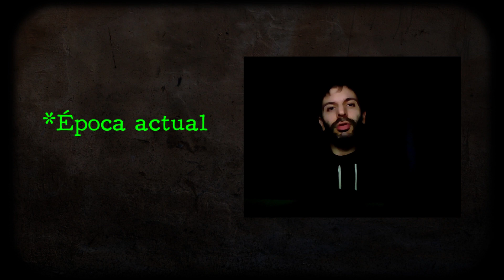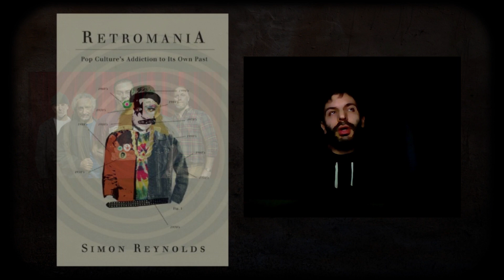Analizando estéticas 3: ¿Por qué hay tantas "Modas Retro" después de los años 2000?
Gracias a todos los que siguen el canal, comentan o ponen Me Gusta
Tercera entrega de esta serie. Pueden encontrar el resto de videos en la lista de reproducción.